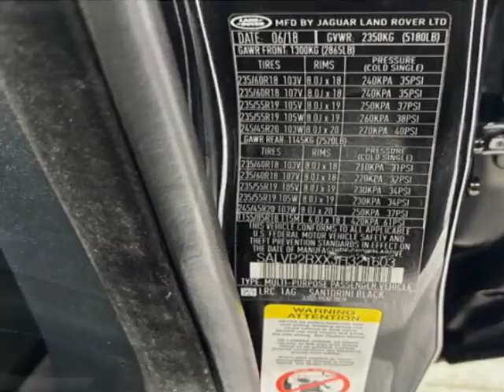2018 Land Rover Range Rover Evoque SUV - Jersey City, NJ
New Jersey State Auto Used Cars, Jersey City, NJ - Land Rover Range Rover Evoque